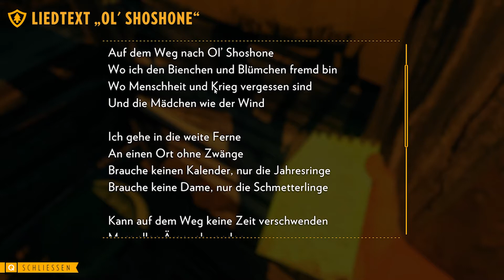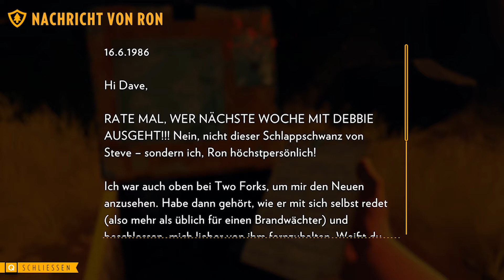Die seltsame Hütte | #03 | Let's Play Firewatch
Firewatch ist die Geschichte von Henry, einem Mann mit Problemen. Überfordert mit der Krankheit seiner Frau und deren Folgen flieht er in einen Nationalpark um dort über den Sommer als Brandschutzbeauftragter zu arbeiten. Sein Boss und schon bald engste Vertraute Delilah tauschen sich über alles Mögliche aus - stets über die Distanz getrennt und nur durch Walkie Talkies verbunden. Dabei stoßen sie auch auf ein düsteres Geheimnis...

Interessante Geschichten und mysteriöse Geschehnisse – da sieht sich vankotte sofort! Abzutauchen in andere Welten und jedes noch so kleine Detail ans Licht zu bringen ist nämlich genau ihr Ding. Hier wird kein Game durchgerushed, sondern die Story Puzzlestück für Puzzlestück zusammengesetzt und genossen.